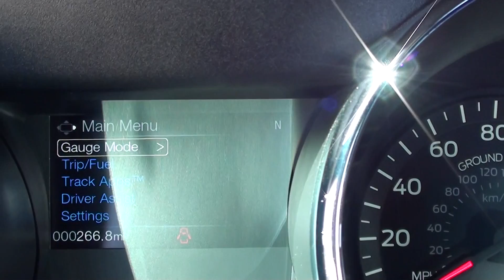2016 Ford Mustang Super Snake CSM16SS0002 Only @ Ron's Toy Box in Bettendorf IA 52722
2016 Ford Mustang GT Super Snake CSM16SS0002
Super Rare Find!!! As perfect as perfect can be!!!
Here it is a 2016 Ford Mustang Shelby GT Super Snake with only 266 miles!! The exterior is a stunning Shadow Black with a Blue Stripe and inside of the car you have the Black Super Snake seats with blue inserts. This 2016 Super Snake is the one to own super clean a true collector car at number CSM16SS0002!!! If you have been looking for that truly collectible quality GT Super Snake then look no further as this is it! Built at Shelby America in Las Vegas, NV this is truly a super rare collector car!  Pictures cannot do this car justice...you need to see it to believe it.
The 2016 Shelby GT350 Super Snake comes with the 5.0 Coyote motor and a 750+ HP Whipple Super Charger. This car has had the performance Bundle 1 done to it. Some of the other performance upgrades are Upgraded rear brake kit, Differential Cooling, Shelby Coil Cover, Carbon Fiber Latch Cover, Adjustable Rear Tow Rod, much more, also comes with the Shelby Certificate.
Don't let this beauty get away as it is for sale locally and the nice ones always sell fast.